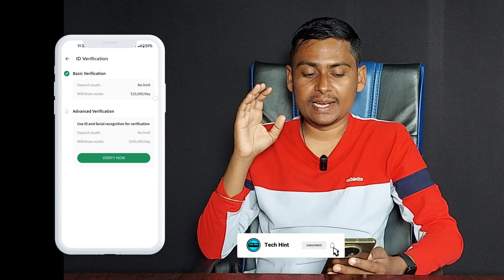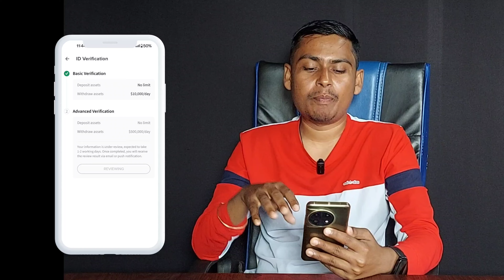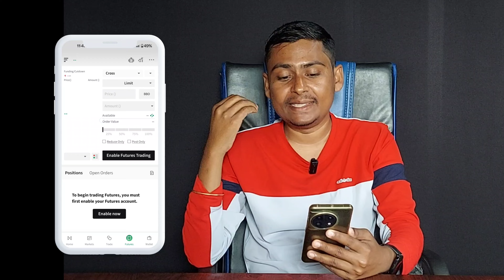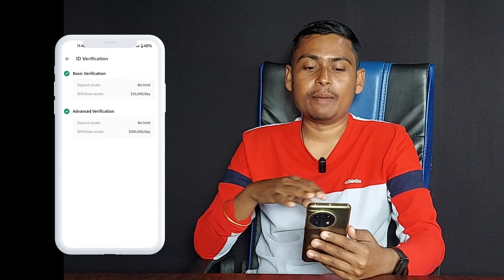Poloneix Exchange Account kaise Banaye | Poloneix Create Account | Poloneix me Account kaise banaye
Refer Code:- 4S9XYKZE

➤QUERIES SOLVED
how to create poloniex account
poloniex kyc verification
Poloniex me account kaise banaye
poloniex kyc verification problem
Poloniex me kyc kaise kare